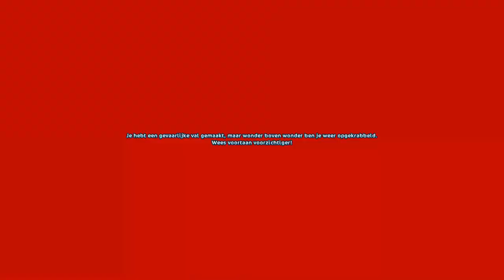star stable: nl- verstoppen met jennifer